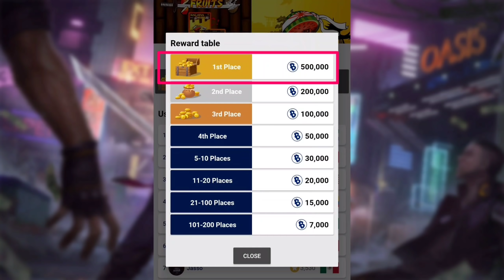Combo Item MEMATIKAN Jika DIGABUNGKAN ! Gaboleh DIPISAH Kalau Beli - Part 2 - Giveaway Special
2K Like : Normal Skin
5K Like : Elite Skin
7K Like : Special Skin
10K Like : Epic Skin

Syarat :

2. Follow IG : @_nafgaming
    ( Kalau boleh spam like :3 )
3. Komen dengan format :

    1. Nickname Kalian
    2. Id Kalian
    3. Skin Impian
    4. Motivasi buat saya :3
    5. IG / FB kalian
    6. Jangan lupa (#)nafas

Contoh

Nick : HayyukMataMerah
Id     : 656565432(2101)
Skin : Rafaela Legend
Semoga semakin semangat membuat konten bermanfaat & memberikan info yang menarik
(#)nafas - hapus tanda kurung

1. Ship Wrek & Zookepers - Ark
2. Jo Cohen & Sex Whales - We Are
3. Lost Sky - Fearless pt.II (feat. Chris Linton)